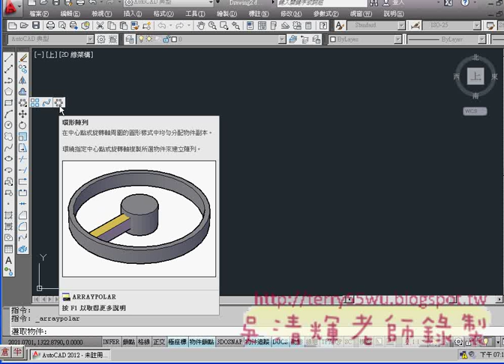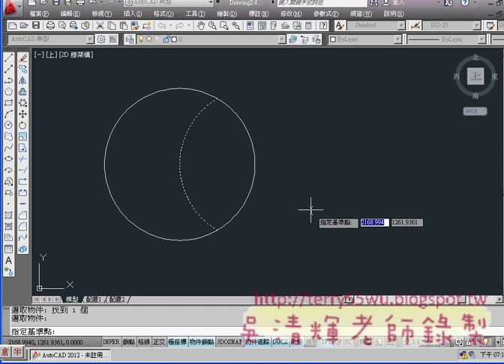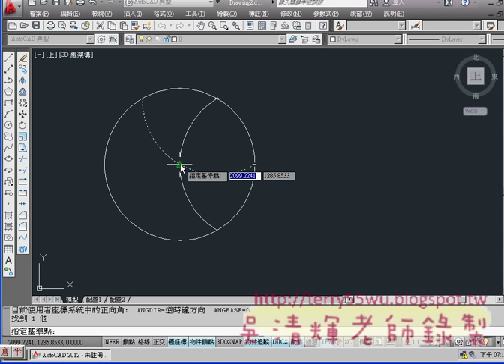01_範例9(旋轉加複製)(AUTOCAD2012入門_吳老師提供)